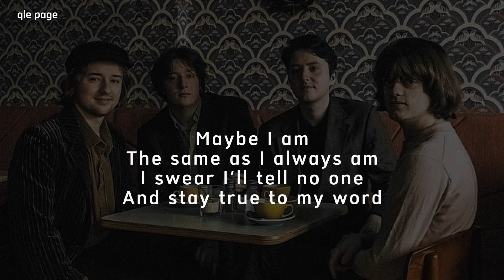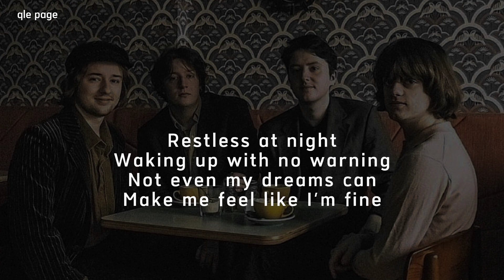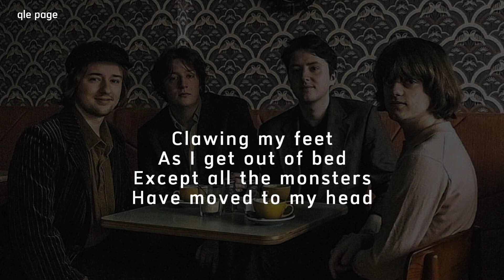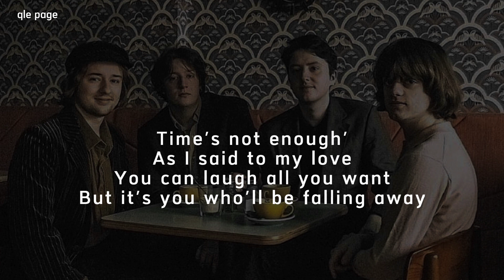Not Enough - Fur (lyrics)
Furbaby fur - Not Enough